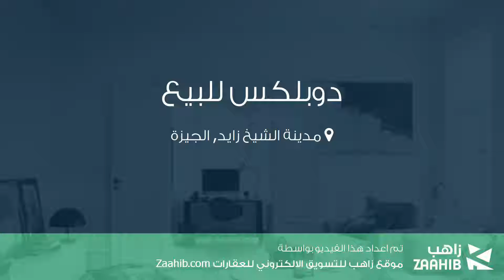دوبلكس للبيع في شارع الصفا, مدينة الشيخ زايد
تفاصيل العرض:-

رقم: 4456914

اختر وحدتك ونظام التقسيط واشتري بارقي موقع بالشيخ زايد
السعر: 600,000 جنية قابل للتقسيط
المساحة (متر مربع): 270
مساحة مسطحات البناء: 270

ميزات:-

4 الغرف, 4 غرف أخرى, 3 عدد دورات المياه, 10 سعة مرآب السيارات, 3 عدد الأدوار, غير مشطبة, 2019 سنة البناء, كهرباء, ماء, حارس أمن, مصعد, حديقة, طراز مفتوح, ,

شارع 20 متر
شارع 20 متر